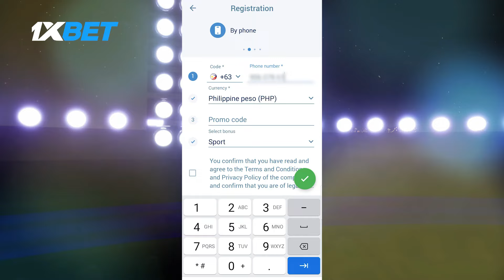June Mar Farado DI DAPAT LALARO Sa Game 5, Paano sa Game 6 at Gilas? Pinigilan ng Doktor Maglaro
June Mar Farado DI DAPAT LALARO Sa Game 5, Paano sa Game 6? Pinigilan ng Doktor Maglaro | San Miguel Beermen | PBA